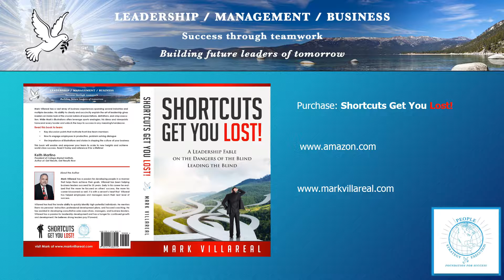Great Leaders Share The Vision | Mark Villareal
No matter where you are in your career, to be truly influential, you have to consistently create greater goals and vocalize the steps in achieving them.

Mark Villareal is a Three Time International Best Selling Author, Keynote and Motivational Speaker, Coach and Consultant. He speaks and is an expert on leadership, culture, business development and strategy. He coaches, and consults, mentors leaders, aspiring to be leaders, managers in development, management and business teams. Mark Villareal has over 35-years of experience in building teams and achieving C-Level status within the organizations he has been associated within the last 20-years. He also host and teaches webinars and seminars on organizational culture and leadership. Establishing the right culture and leadership is the foundation for long term success.

Mark Villareal authored Shortcuts Get You Lost! A Leadership Fable On The Dangers Of The Blind Leading The Blind, an International Best Seller reaching #1 status in the U.S., Canada, Australia, and #12 in the U.K. His recent release, Leadership Lessons From Mom has achieved International Best Seller status reaching #1 in the U.S., Canada, U.K., Australia, Japan, Germany, and #3 in Italy.

Mark Villareal has been a guest on The Viki Winterton Radio Show, The Dr. Jo Anne White Radio Show, The Energy Shift with Sonia Bueno de la Torre, The Dare To Dream Show with Debbi Dachinger, the Women’s Broadcast TV Network with Shea Vaughn, and Talenttalk Radio to name a few. He has had multiple articles published in magazines and publications.

Mark Villareal has a passion for developing people in a manner that helps them achieve their goals. Early in his career he realized that the more he focused on others' success, the more his career blossomed as well. It is with a servant's heart that Mark has helped employees and managers reach their next level of success. He has assisted in developing consultative sales executives, managers, and business leaders. Villareal has a passion for leadership development and has a hunger for continued growth and development. He believes strong leaders pay it forward.